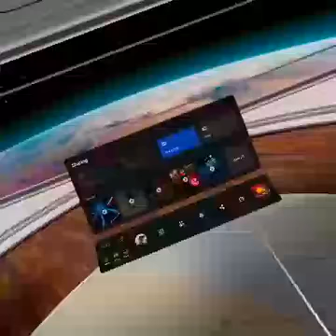I fell... Let's Play "Until You Fall" on Oculus Quest. First Look.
Hi, and welcome to another video! I know, two videos in 1 day! I'm trying to get back into the habit of uploading videos again, now that i'm getting used to being back at work. This time, we're having a look at the excellent "Until You Fall" on Oculus Quest. This is a futuristic, swordfighting game, with a wave-based mechanic. The visuals in this game are stunning, with bright colours, and great level design. As you'll see, i have a way to go before i get good at this game, but i intend to get a lot of practice. That's if i don't get too involved with "Star Wars: Squadrons".